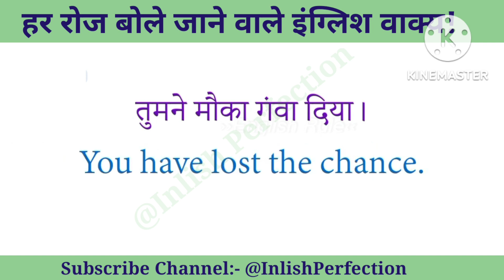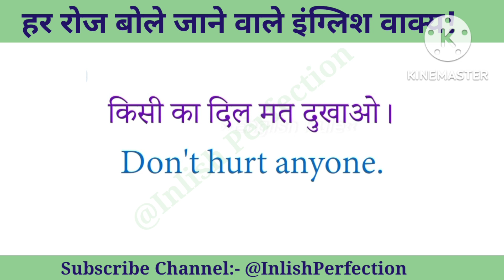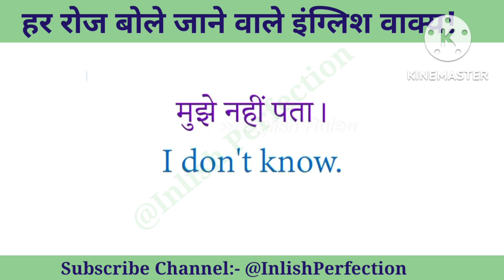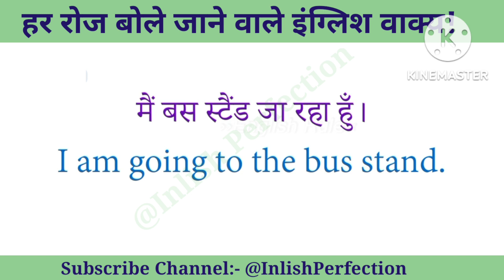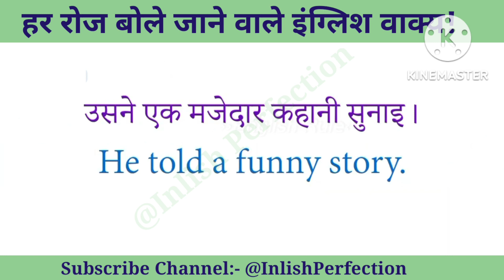English Conversion | Daily use English Sentences | English speaking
English Conversion | Daily use English Sentences | English speaking  | ‎@Inlish Perfection  | AdvancedEnglish9
advancedenglishspokenstructure